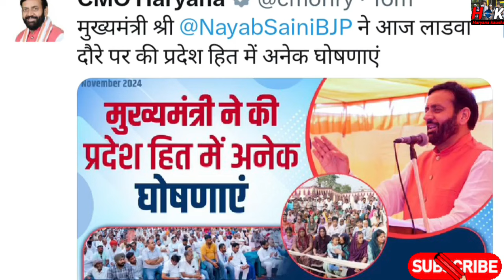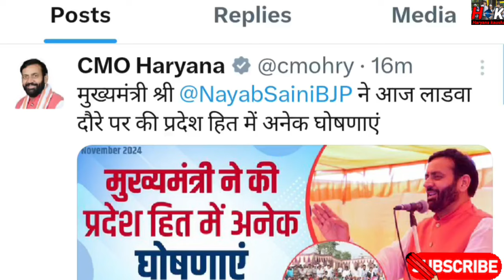Lado Lakshmi Yojana बड़ी खबर ! सीएम ने बताया ! लाडो लक्ष्मी योजना महिलाओं को 2100 रु महीना कब से !!